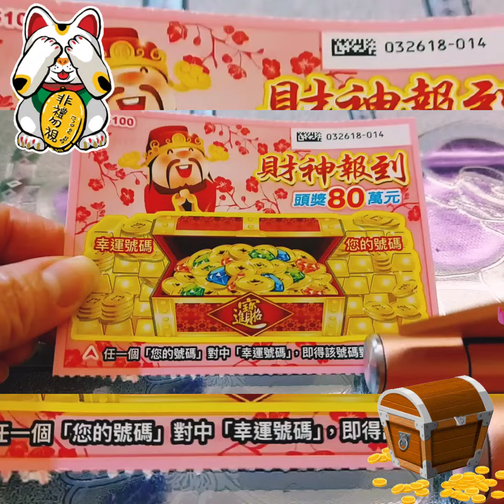台彩 刮刮樂 刮刮樂開箱 財神報到 財神 真的 來 報到 了